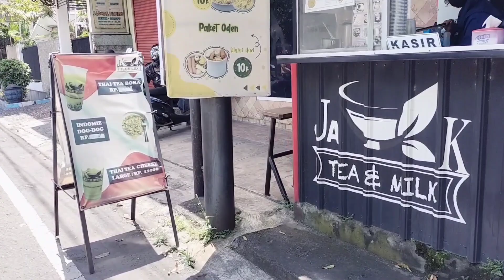KEGIATANKU HARI INI‼️LANJUT ANTAR MBAK SYIFA BELI JAJANAN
Seperti ini kegiatanku di hari ini, pagi ada pertemuan di kelurahan seperti biasanya pertemuan sebulan sekali rapat katang werda,